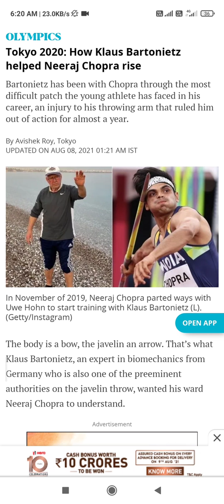Tokyo Olympic 2021 gold medalist Neeraj chopra 🙏 "Guru"🙏 Klaus Bartonietz 🔥🔥🔥